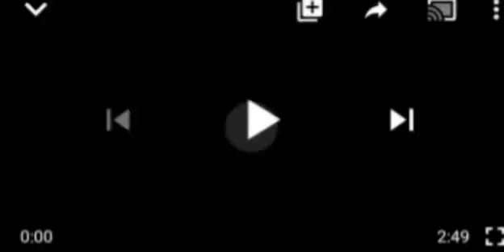HEAR WHAT UZODINMA SÅID ABOUT 'ALMAJIRS, FALANIS HIDING IN FOREST WAITING TO ÅTTÅÇK IMO PEOPLE.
Southeast# falanis